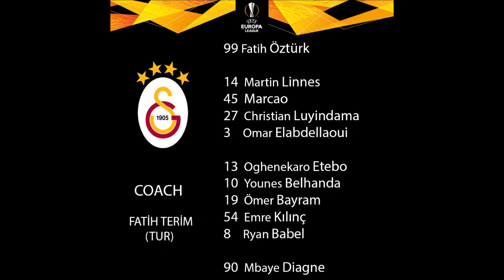Galatasaray-Hajduk Split | UEL Third Qualifying Round